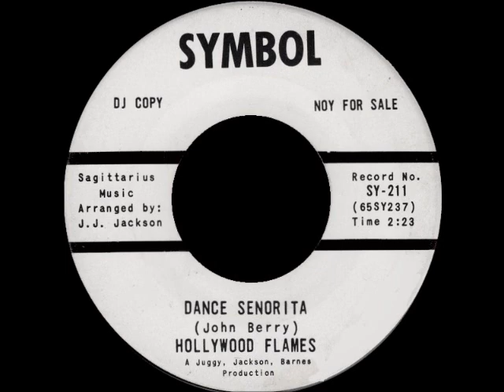Hollywood Flames - Dance Senorita